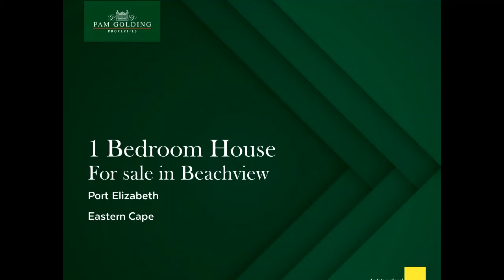1 bedroom house for sale in Beachview | Pam Golding Properties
This property is situated in the popular coastal village, Beachview, only 20 minutes drive from Port- Elizabeth. It is perfect for a single person or a couple. Maintenance is necessary to be done to property. The sellers already has a quotation for the maintenance which must be done. This cottage will be "someone"s" ideal home. The house is a timber structure. It offers a large open plan living area and bedroom which offers the most spectacular sea views stretching from Beachivew to Cape St. Frances and Jeffreys bay. A person can watch the wales frolicking from the comfort of your bed or sofa. The owners has cleared the stand. It is therefore ready for the new owner to extend or do as he pleases. Undercover parking area offers parking for 2 cars. The beautiful cycad garden is low maintenance and a warm welcome to the property. Beachview is situated close to all top class shopping malls, medical centres and excellent schools. The local security company is excellent. The crime rate in this area is probably the lowest in the Eastern-Cape. Children can safely play outside